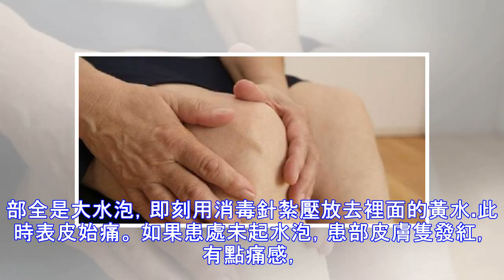神奇！台北阿公風濕痛求醫無果，最後居然靠「這個」小偏方一次根治！！分享出去，讓更多人知道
台北市謝誌誠老先生年近古稀，右小腿風濕痛八個多月，求醫無數，依然如故，一天，巧遇一修雨傘老人，告以雞蛋清調芥末粉塗患處，一次斷根，回家途中，在一雜貨店買了四包芥末粉，廿元，買了兩隻蛋，依法調成糊狀，塗於患部，當時之感受如辣椒之辣味，他忍耐了八小時，除掉葯，患部全是大水泡，即刻放水，此時表皮始痛，馬上求醫消炎擦藥，來回走了兩千公尺，已無風濕痛之感，在此之前，行約十公尺，一定要磴在地上休息，讓痛苦消失後再走。 湊巧，半年後，謝先生左臀部風濕痛，他如法炮製，所不同者，我告訴他先在患部塗食鹽水，再擦藥，這次僅兩小時，藥到病除，患部皮膚隻紅了一層，未起水泡，有點痛，僅到診所擦一次葯，三天後，皮膚也好了。 芥末粉調雞蛋清塗風濕痛一次斷根: 處方：芥末粉100克 雞蛋三隻 主治：風濕痛，關節炎等，一次斷根 使用方法：先在患部塗食鹽水，然後雞蛋清調芥末粉成糊狀，塗於患部30-60分鐘後敷藥患處，敷藥後感受...